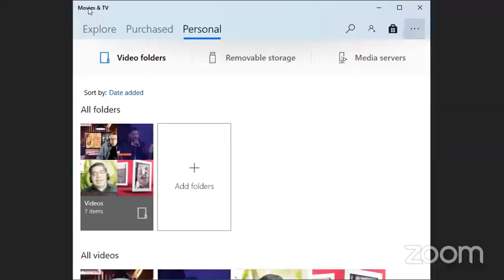Frente Intercontinental del FMLN, conversa con Lilian Portillo alcaldesa y militante del FMLN.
Lilian Portillo, millitante, y alcaldesa por el FMLN nos platica de temas de interes nacional, y de la realidad municipal en el gobierno de Bukele.